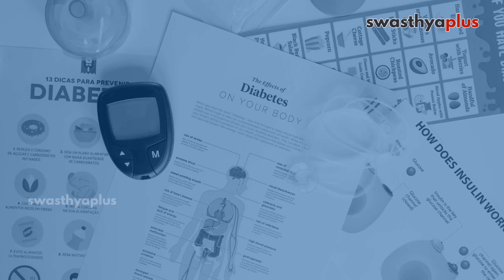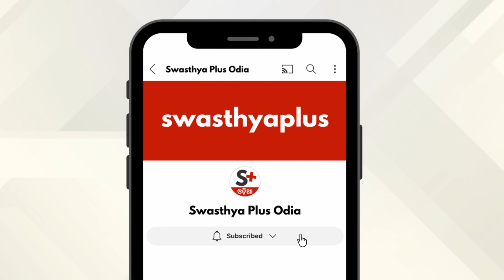ଡାଏବେଟିସ୍‌: କାହିଁକି ବଢୁଛି? | Diabetes: Causes & Risk Factor in Odia | Dr Sudhir Patnaik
ବର୍ତ୍ତମାନର ଜୀବନଶୈଳୀ, ଖାଦ୍ୟପେୟ ଯୋଗୁଁ ଡାଏବେଟିସ୍ ଏବେଘରେ ଘରେ ବଢ଼ିଚାଲିଛି ଏବଂ ଡାଏବେଟିସ୍‌ ବିଭିନ୍ନ ଦୂରାରୋଗ୍ୟର କାରଣ। ତେଣୁ ଡାଏବେଟିସ୍‌ର ପରିଚାଳନା କରିବା ନିହାତି ଜରୁରୀ। ଆସନ୍ତୁ ଭେଷଜ ବିଶେଷଜ୍ଞ ଡାକ୍ତର ସୁଧୀର ପଟ୍ଟନାୟକଙ୍କ ଠାରୁ ଜାଣିବା ଡାଏବେଟିସ୍‌ କାହିଁକି ବଢୁଛି ଓ ଏହାର ପରିଚାଳନା କିପରି କରିବା।

ଡାଏବେଟିସ୍‌ କ’ଣ? (0:00)
କାହିଁକି ବଢୁଛି ଡାଏବେଟିସ୍‌ ସମସ୍ୟା (1:08)
ଡାଏବେଟିସ୍‌ କେତେ ପ୍ରକାର? (1:52)
ଡାଏବେଟିସ୍‌ର ପରିଚାଳନା କେମିତି କରିବେ? (3:16)

ବିଶ୍ଵ ଡାଏବେଟିସ୍‌ ଦିବସ ଅବସରରେ ଆଇଏଫଆଇ ଫାଉଣ୍ଡେସନ ପକ୍ଷରୁ ତଥା ଓଡ଼ିଶାଲାଇଭ୍‌ ଓ ସ୍ୱାସ୍ଥ୍ୟପ୍ଲସର ମିଳିତ ଆନୁକୂଲ୍ୟରେ ନଭେମ୍ବର ୧୩ରୁ ୧୫ ପର୍ଯ୍ୟନ୍ତ ବିଶେଷ ଜନସ୍ୱାସ୍ଥ୍ୟ ସଚେତନତା କାର୍ଯ୍ୟକ୍ରମ ‘ଡାଏବେଟିସ୍‌ ସହିତ ଜୀବନ’।

Diabetes, a chronic metabolic disorder, results in uncontrolled elevation of blood sugar levels. Sedentary lifestyles, poor dietary choices, and rising obesity rates are key contributors of Diabetes. Effectively managing Diabetes is crucial for individuals coping with the condition. Why is there an increasing prevalence of Diabetes nowadays? How to manage Diabetes? Let’s know more from Dr Sudhir Patnaik, a Medicine Specialist.

What is Diabetes? in Odia (0:00)
Why is there an increasing prevalence of Diabetes nowadays? in Odia (1:08)
Types of Diabetes, in Odia (1:52)
Management of Diabetes, in Odia (3:16)

'Know Diabetes to No Diabetes'. On the eve of World Diabetes Day, IFI Foundation in association with OdishaLIVE & Swasthya Plus Odia presents a pioneering public health awareness campaign 'Diabetes Sahita Jeebana: Living with Diabetes from 13-15 November 2023 on prevention and management of Diabetes.